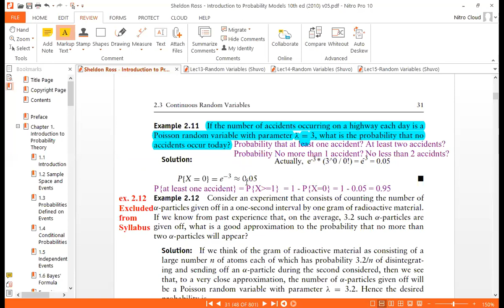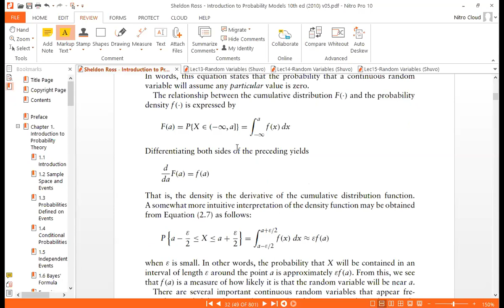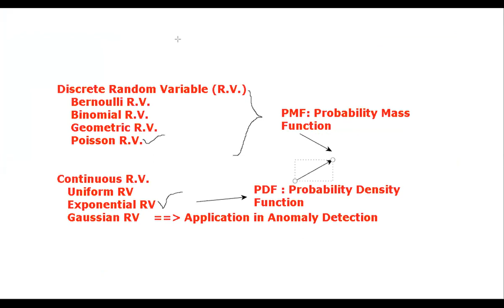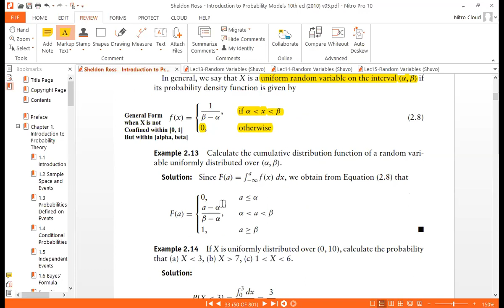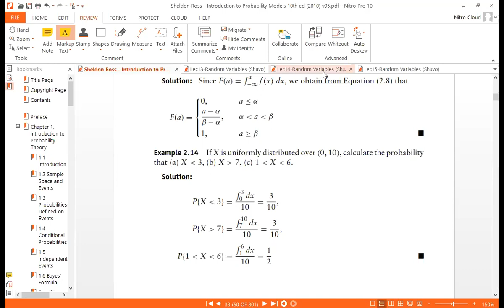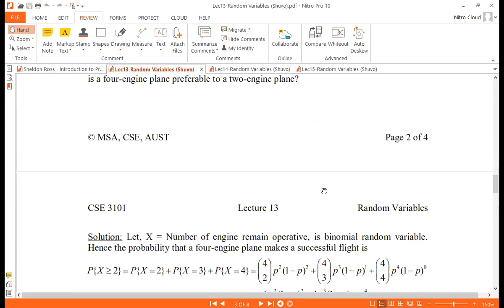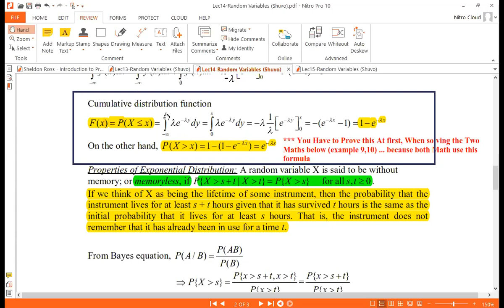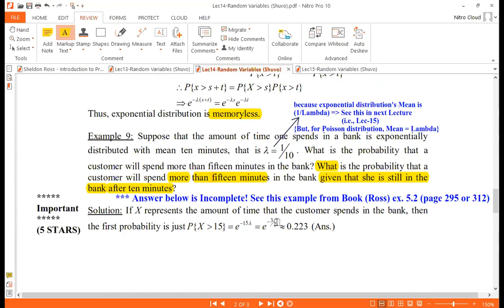Lec 15b-Random Variables - II